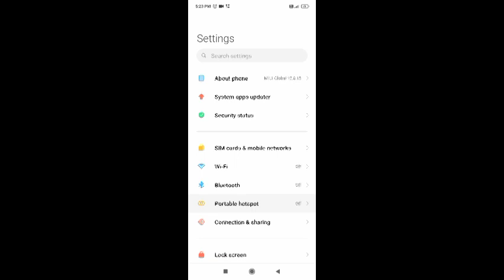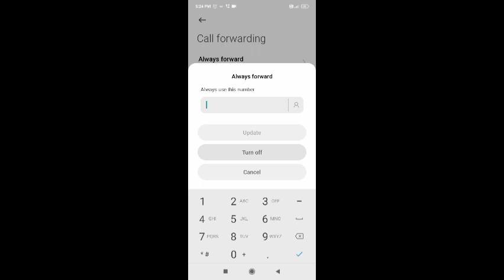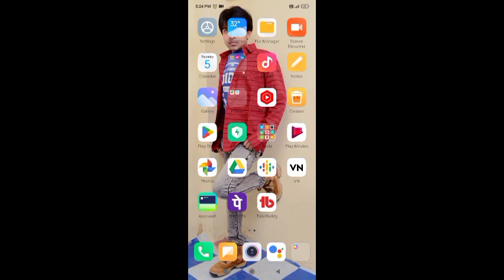Call forwarding kaise hataye/Call forwarding kaise band karen/Call forwarding off kaise karen